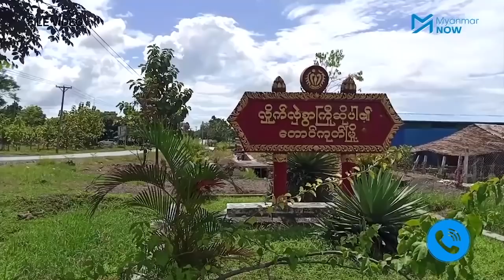သမ္မတကို ရွေးကောက်ပွဲကိစ္စဖြင့် တရားစွဲရန် ဒေါက်တာအေးမောင် ကြံစည်နေ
၂၀၂၀ ရွေးကောက်ပွဲကို ပြည်နယ်အတွင်း နေရာစုံ မကျင်းပခဲ့သည့် ကိစ္စဖြင့် နိုင်ငံတော်သမ္မတ ဦးဝင်းမြင့် သို့မဟုတ် ပြည်ထောင်စုရွေးကောက်ပွဲကော်မရှင် (UEC) ဥက္ကဋ္ဌ ဦးလှသိန်းကို တရားစွဲရန် လေ့လာနေကြောင်း ထင်ရှားသည့် ရခိုင် နိုင်ငံရေးသမား ဒေါက်တာအေးမောင်က ပြောသည်။

ရခိုင်ပြည်နယ်အတွင်း ၂၀၂၀ ရွေးကောက်ပွဲ မကျင်းပဖြစ်သည့် နေရာများမှာ စစ်တပ်၏ လုံခြုံရေးအကြောင်းပြချက်ကြောင့်သာ ဖြစ်သည်ဟု NLD ပါတီဗဟိုအလုပ်အမှုဆောင် ဦးအောင်ကြည်ညွန့်က ပြောသည်။

သတင်းတင်ဆက် - ဉာဏ်လှိုင်လင်း၊ ဟန်သစ်